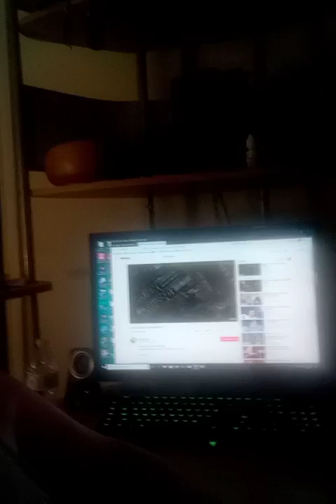Part 7 of me singing to Ariana Grande no tears left to cry